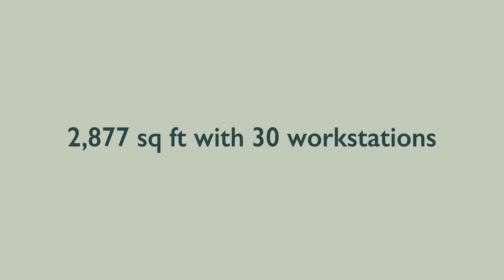77 St Martin's Lane